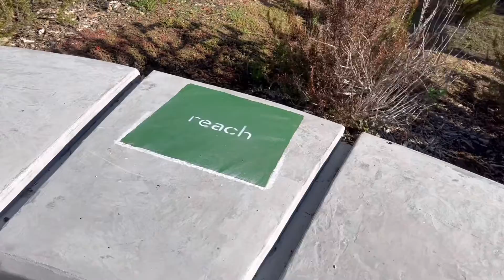Final Touches on Sensory Course at 156th Street Elementary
Key words and yoga poses make up the final pieces on our three sensory regulation courses on the campus of 156th Street Elementary School.